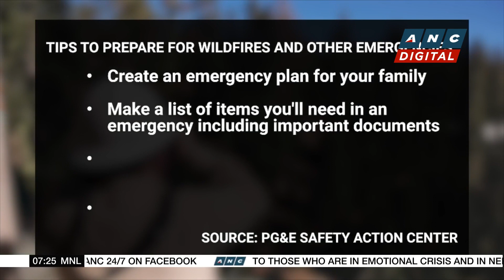Mexico decriminalizes abortion | ANC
Rundown: Mexico's Supreme Court decriminalizes abortion nationwide.